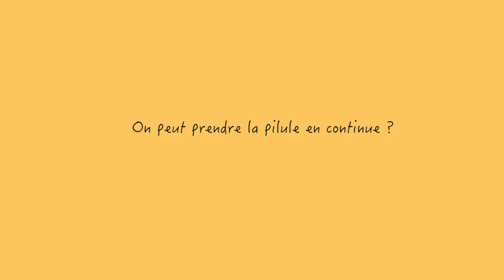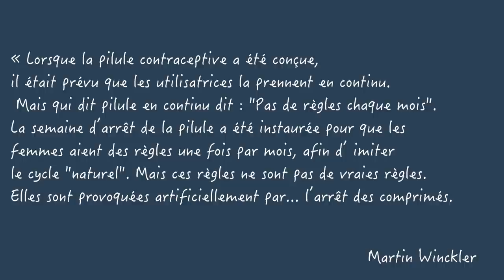LA PILULE EN 10 QUESTIONS ⚠️ - LeaChoue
Hola ! Je vous retrouve pour une vidéo sur la pilule, j'espère qu'elle pourra vous aider et n'hésitez à pas à la partager !

Comment fonctionne la pilule de Martin Winckerl oui on ne dit pas WinckerlS

Si tu as lu jusqu'ici met «chat » discrètement en commentaire !

Love xx